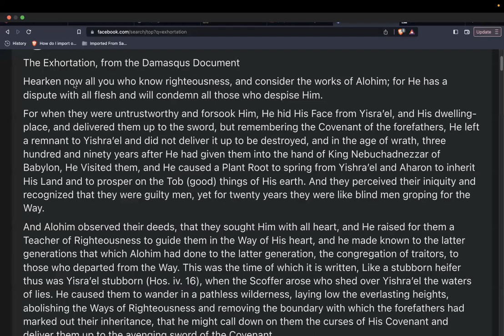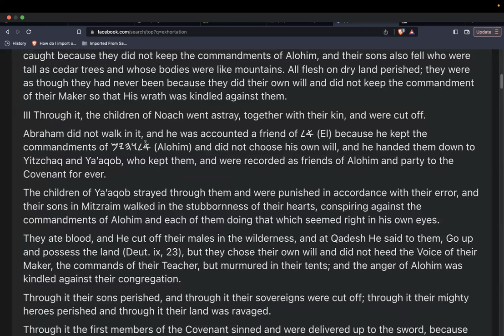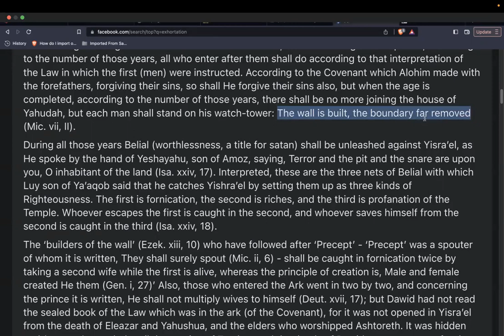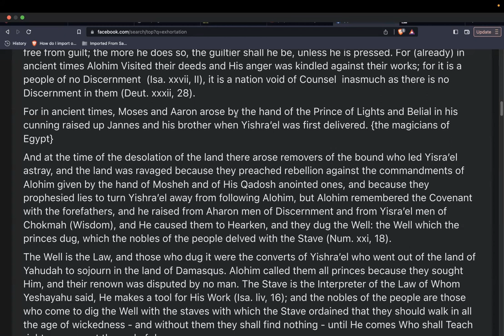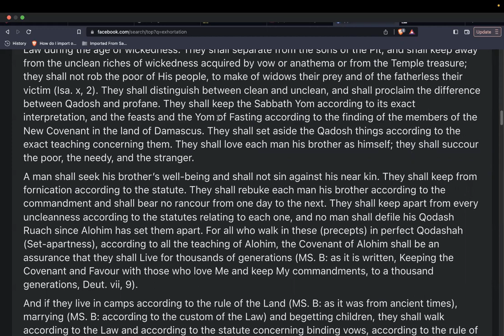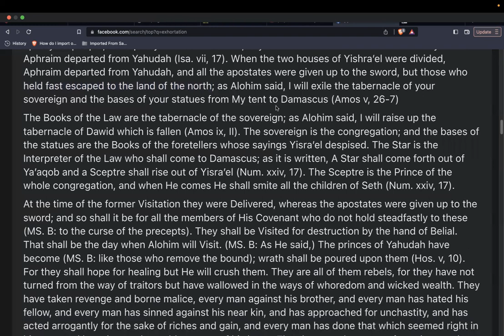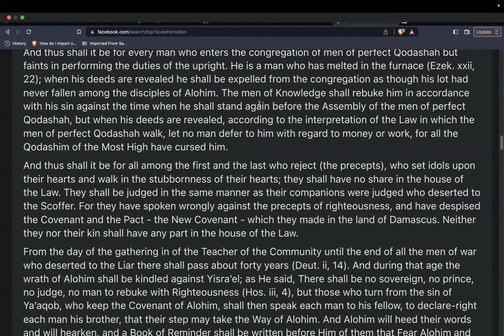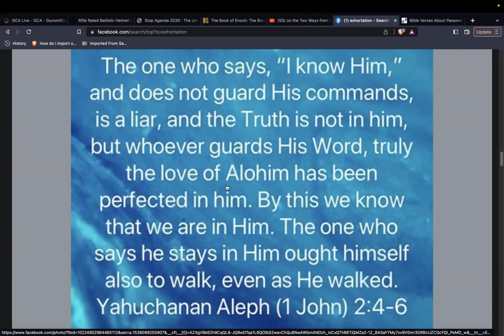Shabbat study of the Exhortation from the Damasqus Document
This is another section of the Dead Sea Scrolls, specifically the beginning of what is called the Damasqus Document (Geniza A & B, 4Q266 & 4Q268. It goes along with what is called the Community Rule (1SQ) and has the wonderful effect instilling the Fear of Alohim in someone. Father willing this is edifying for all who hear it.